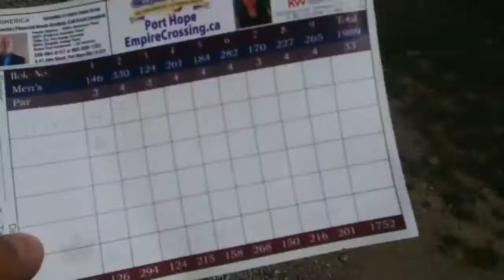A day in a life